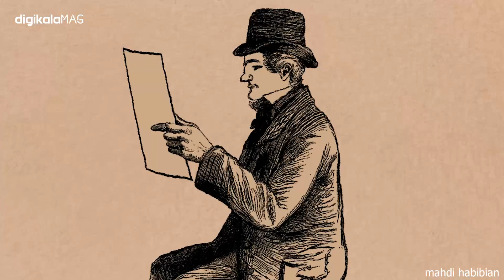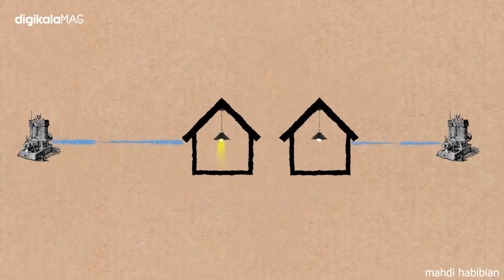بزرگترین جنگ برق، بین تسلا و ادیسون!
جنگ جریان‌ها بدون شک یکی از مهمترین رویداد‌های تاریخ علم محسوب میشود چون سیستم انتقال برق کل جهان را تحت تاثیر خودش قرار داده جنگی که یک سمت آن تسلا و سمت دیگر آن ادیسون بوده.
در آن زمان هنوز شبکه برق سراسری شکل نگرفته بود و  دولت آمریکا از متخصصین خواسته بود تا یک استاندارد واحد برای آن تعیین کنند .
مشکل سیستم انتقال برق ادیسون این بود که جریان برق مستقیم یک روش کارآمد و بهینه برای انتقال نبود و تنها برای مسافت‌های کوتاه کارآیی داشت،برای جبران این ناکارآمدی،ادیسون مجبور بود در فواصل کوتاه کارخانه‌های برق بسازد که هزینه بسیار زیادی نسبت به سیستم تسلا در بر داشت.
ایده تسلا این بود که الکتریسیته تولید شده در نیروگاه‌ها را به ولتاژ بالا برساند و آنها را به فاصله‌های دور و تقریباً بدون هیچ گونه اتلاف انرژی ببرد.
سرمایه‌گذاری وستینگهاوس بر روی ژنراتور جریان متناوب تسلا، کلید زنندۀ جنگ جریان‌ها بین ادیسون و تسلا بود.
برای اینکه در این مورد بیشتر بدانید حتما ویدیوی ما را تماشا کنید.

00:00 مقدمه
00:40 ایده ادیسون
01:48 ایده تسلا
02:16 جنگ جریانها بین ادیسون و تسلا

کارگردان: مهدی حبیبیان
ویراستار علمی: حسین خلیلی
گرافیک: سعیده احترامی
راوی: محمد ولیان
زیرنویس فارسی: رضا ولی پور